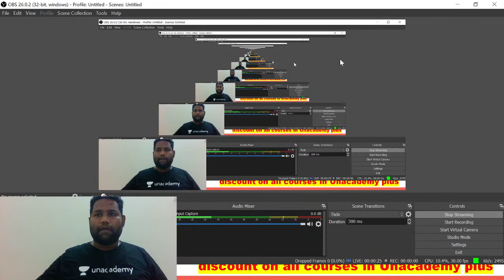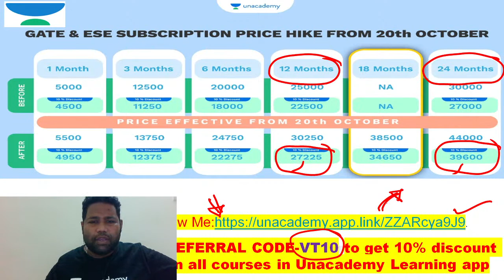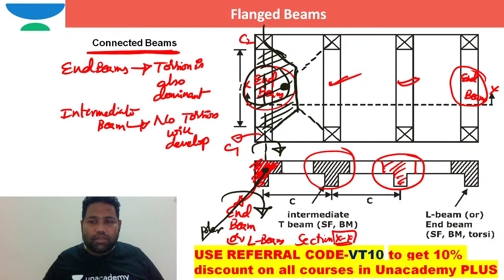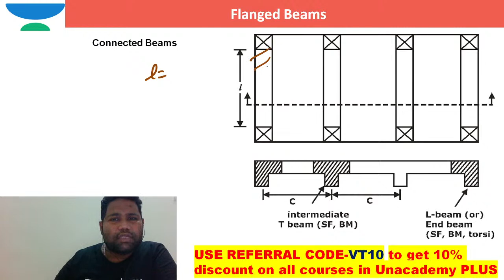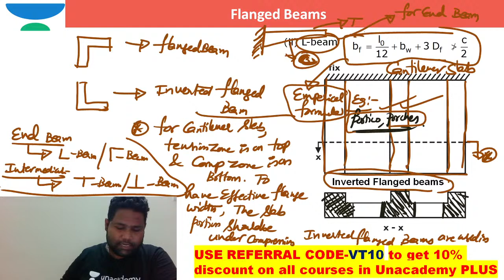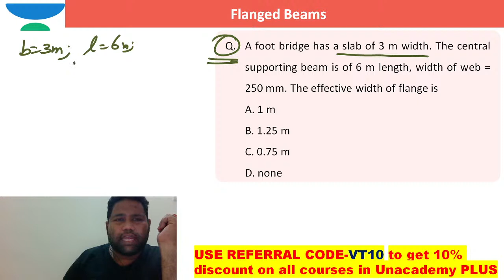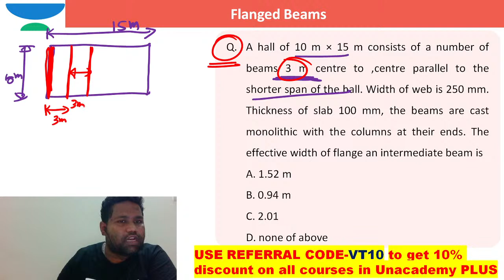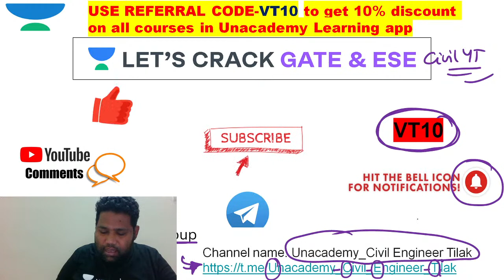Marathon on Design of flanged Beams for Flexure | Design of Concrete Structures | GATE & ESE 2021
Marathon on Design of flanged Beams for flexure of Concrete Structures and Introduction, Characteristic Load, Design Strength are discussed in this video. Watch this video till the end to know the value of these exams and tips to crack the GATE and ESE exam. Also, Venkata Tilak shares his own experience to do the preparation of the GATE and ESE exam.

Venkata Tilak sir talks about the important questions for GATE 2022 to give a preparation strategy for GATE 2022 and ESE 2022. This video emphasizes on ESE 2022 preparation strategy, GATE 2022 preparation strategy, and PSUs 2022 preparation strategy.

Venkata Tilak and more top educators are teaching live on Unacademy.

Unacademy Subscription Benefits:
1. Learn from your favourite teacher
2. Dedicated DOUBT sessions
3. One Subscription, Unlimited Access
4. Real time interaction with Teachers
5. You can ask doubts in live class
6. Limited students
7. Download the videos & watch offline